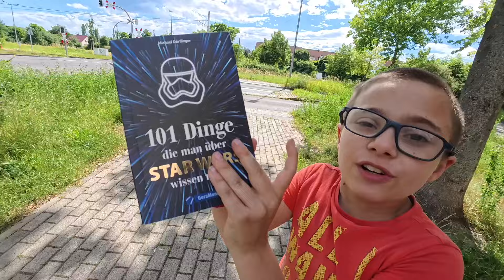Ha quasi vinto AFD. Vlog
Ciao

Sono arrivati secondi, ma a un pelo dalla vittoria. Sono loro i veri vincitori delle elezioni. Ora il governo comincia a tremare. I motivi di questo Exploit!

Conti per chi vive in Germania
C24

Conti per viaggiare
Aprire un conto Revolut

Musica video

Video Link:    • Asia Cruise - Selfish (THBD Remix) (V...